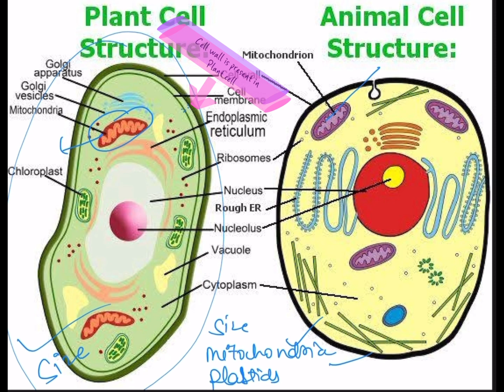Types of cell || plant cell and animal cell | class IX || कोशिका के प्रकार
Even though all living organisms are made of cells that contain similar structures, there are differences between the structures of the cells of plants and animals.

Structures that are common to plant and animal cells are the cell membrane, nucleus, mitochondria, and vacuoles.
Structures that are specific to plants are the cell wall and chloroplasts.
Major structural differences between a plant and an animal cell include:

Plant cells have a cell wall, but animals cells do not. Cell walls provide support and give shape to plants.
Plant cells have chloroplasts, but animal cells do not. Chloroplasts enable plants to perform photosynthesis to make food.
Plant cells usually have one or more large vacuole(s), while animal cells have smaller vacuoles, if any are present. Large vacuoles help provide shape and allow the plant to store water and food for future use. The storage function plays a lesser role in animal cells, therefore the vacuoles are smaller.